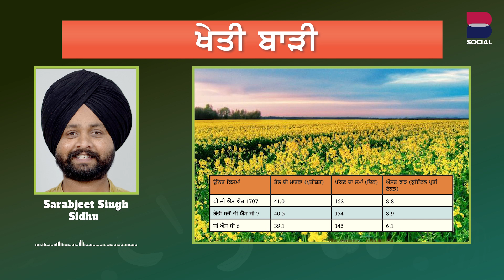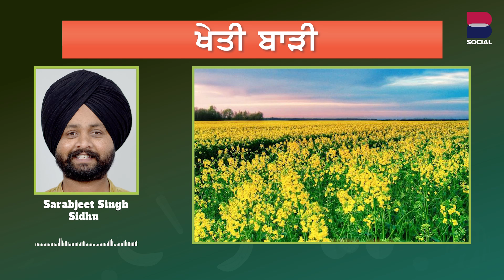ਖੇਤੀ 'ਚ ਵੰਨ ਸਵੰਨਤਾ ਲਈ ਕਨੌਲਾ ਗੋਭੀ ਸਰ੍ਹੋਂ ਇੱਕ ਢੁਕਵੀਂ ਫਸਲ l Sarbjeet S Sidhu l Agriculture l B Social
ਖੇਤੀ 'ਚ ਵੰਨ ਸਵੰਨਤਾ ਲਈ ਕਨੌਲਾ ਗੋਭੀ ਸਰ੍ਹੋਂ ਇੱਕ ਢੁਕਵੀਂ ਫਸਲ l Sarbjeet Singh Sidhu l Agriculture l B Social

Program : ਖੇਤੀ ਬਾੜੀ
Editor : Jaspal Singh Gill
Digital Producer : Gurdeep Kaur Grewal
Label : B Social